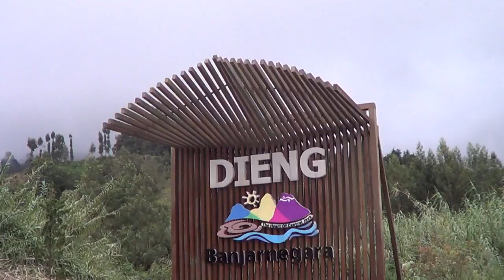MA ASYI SAFII BUARAN MELAKSANAKANN STUDY TOUR ANAK DIDIK KELAS XII KE KAWASAN WISATA DIENG